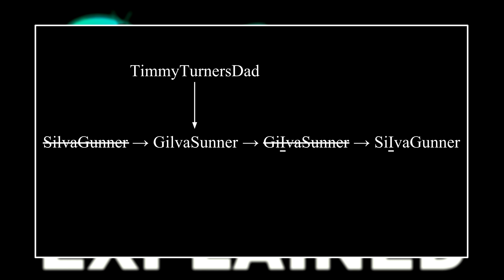The History of SiIvaGunner EXPLAINED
A brief history on the SiIvaGunner channel, and how it got its name.

Links:
silvagunner.weebly com (dead -- used to be the blog of the original uploader)

Song:
RedScreen - Bad Hexagon